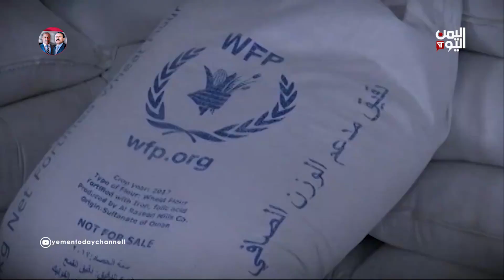الملف الاقتصادي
تليجرام